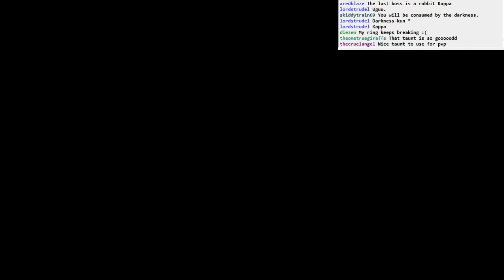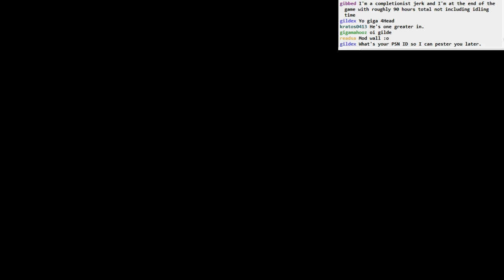Dark Souls II BLIND: part 30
Part 30
- wandering around in the fog some more
- go back through Heide's Tower of Flame looking for anything
- go back to Things Betwixt to look for things I missed
- open new paths in Forest of Fallen Giants